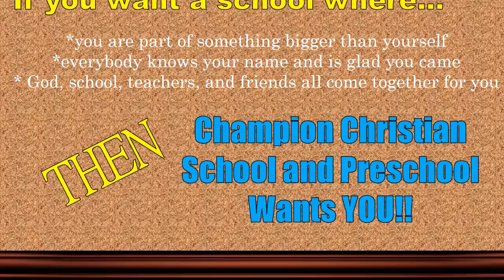Is Champion Christian School for You?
Final version of CCS Commercial